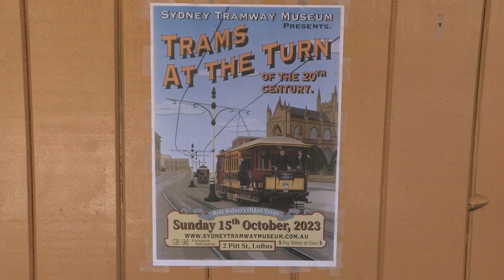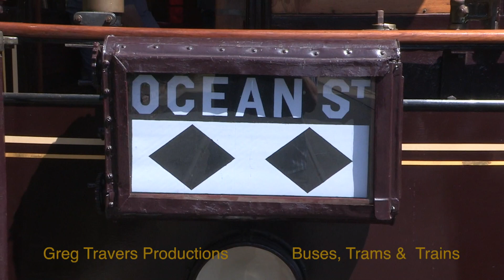Sydney Tramway Museum: Trams at the Turn of the 20th Century 151023 with 3 passing heritage trains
The Sydney Tramway Museum rostered some of their 19th and early 20th century trams to run together with services from the Museum at Loftus, to Sutherland and The Royal National Park. Cars C29, C290, F 393, N728 and O805 were used. By coincidence, three heritage trains passed by at the adjacent railway station. The Cockatoo Run had 42105 and 42101; The Picnic Train had 5917 and 4903 and finally 3801 from NSW Rail Heritage. We see and ride the trams and visit the Sutherland sub-station museum.